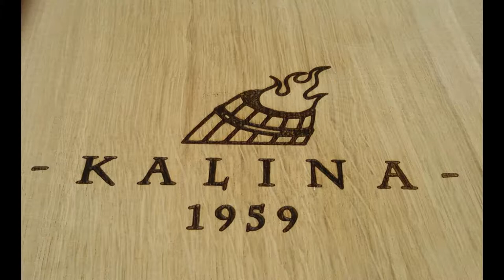New Laser Barrel Head Marking System - Cooperage by Kalina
The Laser Barrel Master - "In Our Cooperage the barrel is a matter of trust."
"Cooperages can finally say goodbye to the gas flame and the hassles of traditional
branding. With the new Laser Barrel Master, you can now have high-speed, photo
quality marks that are perfect every time."
Laser Barrel Benefits:
• Brands a 24" marking field in less than 60 seconds.
• Brands HD, photo-quality graphics in substantially less time than can be accomplished
with branding or gantry laser marking systems.
• High speed capability eliminates production line "bottlenecks" and fast tracks your
production schedule.
• Integrated "user friendly" accounting software controls production runs.
• Easy-to-use technology requires only one person to operate the system.
• Significantly increases productivity and decreases manufacturing costs.
• Eliminates all recurring operating expenses associated with branding: sanding, propane,
and tooling.
• Eliminates all smoke, dust, and noise which accompany the branding process.
• Eliminates expensive down time for tooling.
• Eliminates necessary tooling storage areas.
• Artwork stored on CD-ROM.
• Combines craftsmanship, artistry, and technology to enable the cooper to offer the most
highly crafted, intricately customized, artistically designed barrels at the most competitive
price.
• Optimizes opportunities to capitalize on the explosive growth occurring in the wine
industry and the revitalized whiskey industry.
• Provides the competitive edge to quickly and strategically capture the biggest share of
the rapidly expanding market of wine and whiskey barrel clientele.
• Positions the cooper to dominate the industry with the most advanced, money-saving and
profit- generating technology in existence.
• Generates a quick and substantial return on investment.
Kalina Hordó Kft. - Kalina Barrel Ltd. - Kalina Cooperage
3909 MÁD, Vasút út 1.